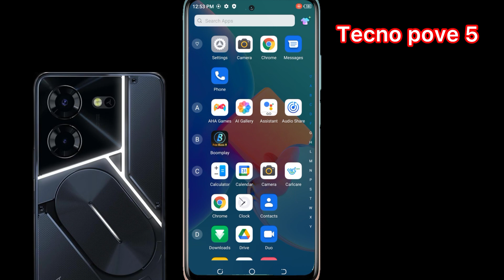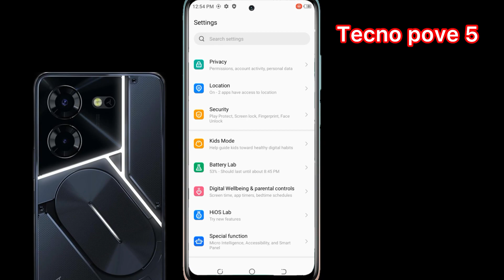Tecno pova 5 pro fingerprint screen lock | fingerprint lock setting in Tecno pova 5 pro/pattern lock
Tecno pova 5 pro fingerprint screen lock | fingerprint lock setting in Tecno pova 5 pro | Tecno pova 5 pro pattern lock